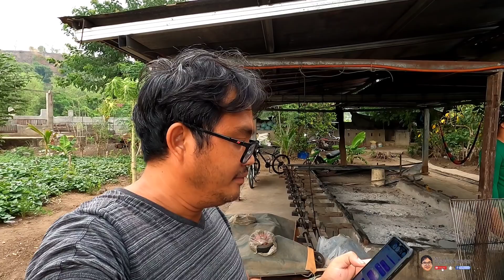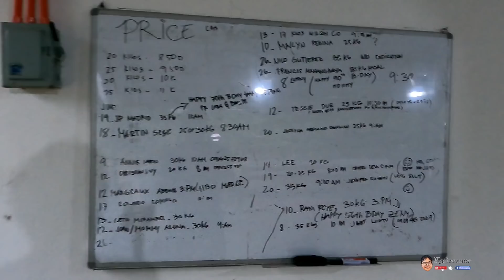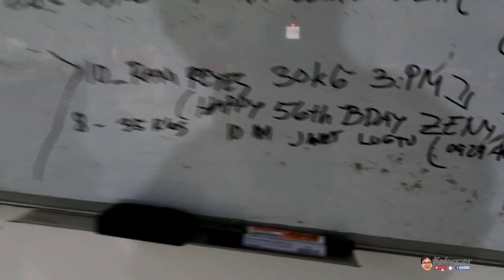May dumating Baboy at Tuloy ang trabaho sa Lechunan...